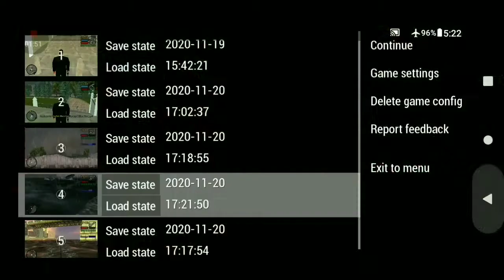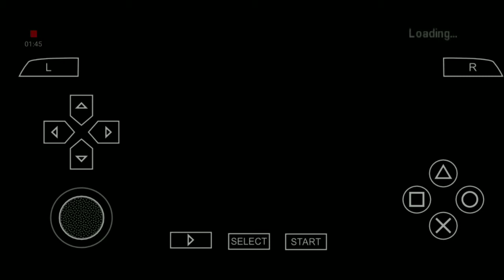GTA Liberty city Stories Last Mission The Sicilian Gambet PPSSPP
Grand Theft Auto: Liberty City Stories - PSP Gameplay PPSSPP
Grand Theft Auto: Liberty City Stories is an open world action-adventure video game developed by Rockstar Leeds in conjunction with Rockstar North and published by Rockstar Games. Released on 24 October 2005 for the PlayStation Portable, it is the ninth game in the Grand Theft Auto series and was preceded by Grand Theft Auto: San Andreas and succeeded by Grand Theft Auto: Vice City Stories. It was published and distributed by Capcom for the Japanese release. It was released on PlayStation 3 via the PlayStation Network on April 2, 2013.